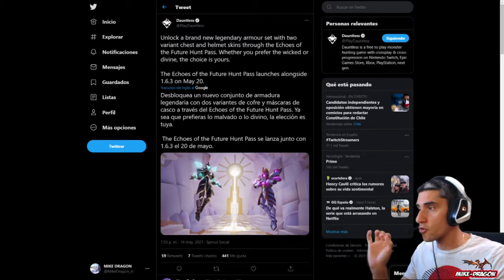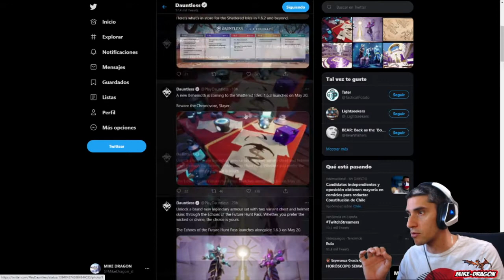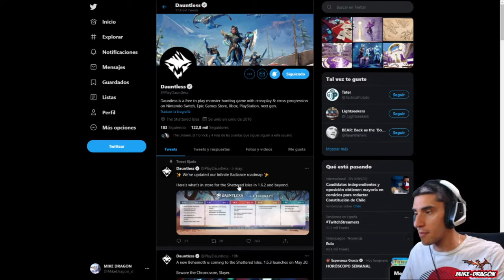3 DIAS para CRONOVORE ///// Dauntless Reforged Español